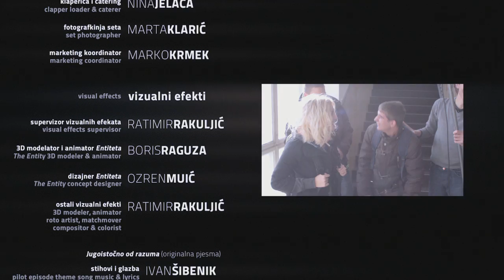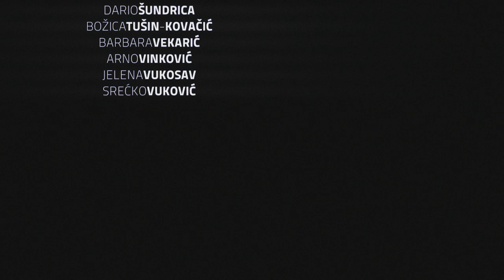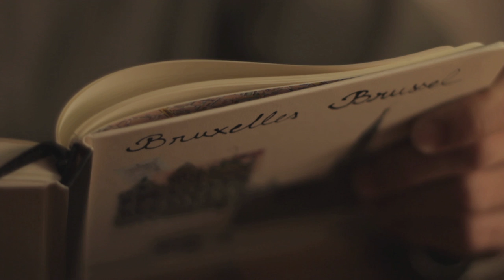s01e07 - "Finale, 2. dio" (Jugoistocno od razuma: Fragmenti)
Posljednja epizoda 1. sezone serije "Jugoistočno od razuma".

"Jugoistočno od razuma" (JiOR) je prva hrvatska SF web serija.

Prva sezona nosi naslov "Fragmenti" i počinje epizodom - "Kraj priče". Sezona je sastavljena od 7 kratkih epizoda i 3 minizode, a bit će dostupna na službenom YouTube kanalu JiOR-a.

Život srednjoškolke Andree čini se sasvim običan, dok se u jednom trenutku ne zatekne daleko, daleko od svega što poznaje...

Andrea nema oca, a majka ju ostavlja na čuvanje kod polubrata i njegove trudne djevojke, te nestaje bez traga. Njezina misija postaje pronaći svoju majku i odgovore na pitanja o vlastitome identitetu. Dok ona traži majku, jedna tajanstvena ličnost poslala je plaćenike da pronađu nju.

U Andreinoj prošlosti krije se objašnjenje zašto je ona jedna posebna djevojka -- nada čitavih civilizacija. Njezina majka i odavno odsutni otac samo su figure smještene na suprotstavljene strane drevne bitke. No gdje su figure, tu su i gospodari, a Andrea niti ne sluti koliko su joj blizu.

autor serije i vizualnih efekata
Ratimir Rakuljić

montažerka
Monika Drahotuski

direktor fotografije
Filip Starešinić

skladatelj
Vinko Borčić

dizajner zvuka
Andrej Smoljan

vizažistica
Nika Ban

glume
Doris Teur
Ivica Gunjača
Dinka Vuković
Mladena Gavran
Sreten Mokrović
Luka Juričić
Asim Ugljen
Pero Popović
Alan Katić
Nina Pili
Krešimir Mišak

projekt Filmske udruge "Nulta gravitacija"